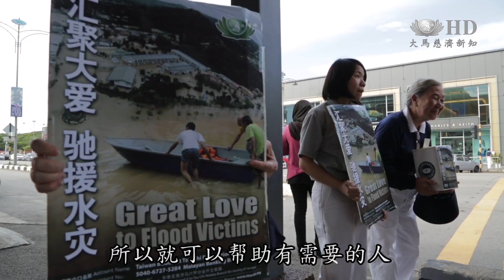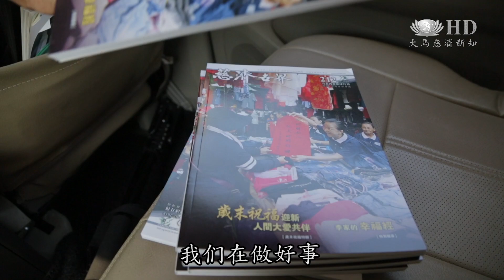【一念心- 黃玉鳳】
民眾 许慧芳：我觉得很感动，就是鼓励多一点人做善事。
民眾  张海胜：值得敬佩，值得我们学习。

慈济志工 黄玉凤：其实是我需要慈济，不是慈济需要我。我进了慈济，真的是，一来我很多东西要做。我觉得我们年纪大了，再不做的话，还要等什么？难道在家里等时间过这样多闷，现在有得做多好。

缘起：
第一次募的时候，应该是从我自己的家人，那么就从我的朋友，就找那些老朋友。老朋友就讲“很好啊，我们就每个月可以见面了，我又很忙，不可以找你，你又没有来找我，这样很好”，所以他们就这样做了，开始有人捐五块，有人捐十块。

去访视的时候，看到那些苦难的人，所以就告诉他们说，比如我们能够做个手心向下的人，很好啊。他们就会问“什么叫做手心向下？”，我说，就是可以帮人，好像你们做裁缝的人真的没有时间，就是三块五块集在一起，所以就可以帮助有需要的人。（对方回应）这样我可以，不过我跟你讲，我是不可以去帮你，因为我忙着做生意。没问题，你出钱我出力，就是这样跟他们讲，然后每个就很欢喜。

方法：
民众： 都无所谓，这种最多是吃一碗面。
黄玉凤： 对，你可以帮助很多人，就是我们的师父就是要我们，你就是少吃一点就可以帮助更·多人

六百多 ，好像是六百六十多。很多是裁缝的，也有些是卖假首饰的，也有些是跟人家做工的、跟人家洗衣服的、有一些在银行工作，有些是在旅店工作，有一些是教钢琴的；还有一些是家庭主妇，她也是一家人做的（做会员），还有那些兽医的，什么都有。

困难：
有些讲，我不能够做了，我讲，你减少，你减少没有人认识你，只有我认识你，你就减少，善的根不要断。减少了之后，他们生活好了，他们又加回去。

我们在做好事，我们也希望身边的人能够做好事，因为他们有些人不知道，以为说我要赚钱我要赚钱我要赚钱，他不懂得看到旁边苦难的人，他们没有去想。

只要我们出一点钱，一人一点，可以帮到很多人，这样他们才会很欢喜的做，最要紧让人家欢喜的做。